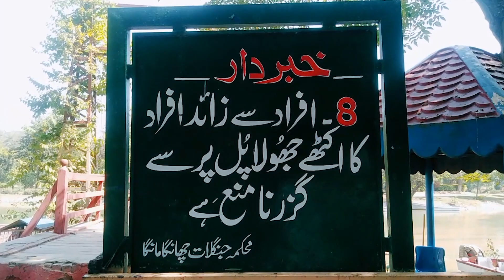History Of Changa Manga || Village Life || Malik Rafiq Movies My Vlog Channel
History Of Changa Manga
Malik Rafiq Movies